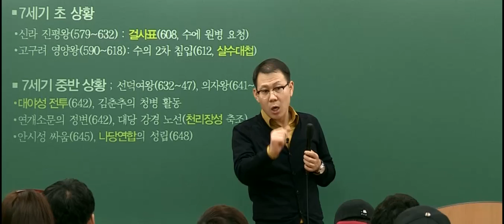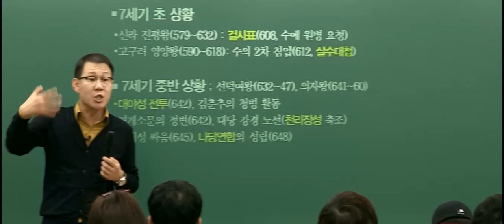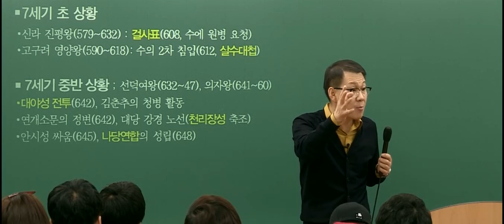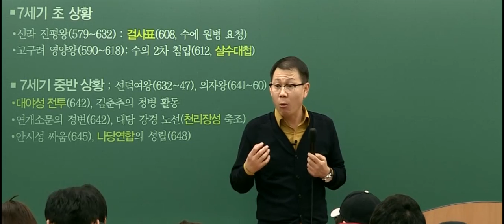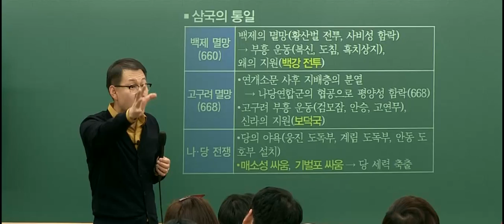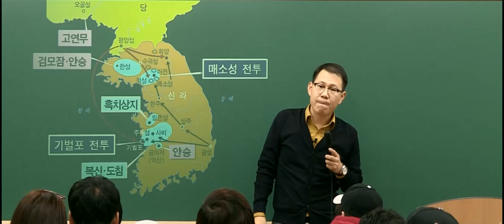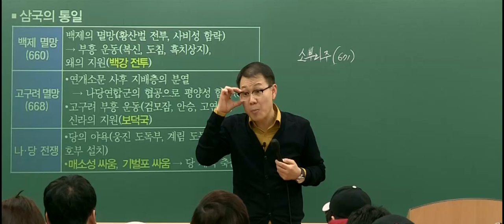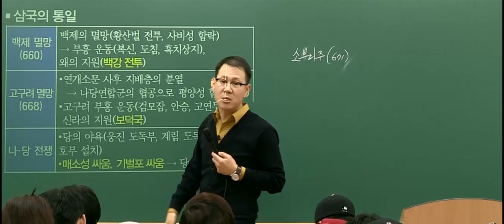[역사전문가 고종훈] 삼국 통일 전쟁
삼국 통일 전쟁 특강입니다.
(2016 공무원 한국사 초스피드 개념편에서 발췌 편집하였습니다.)